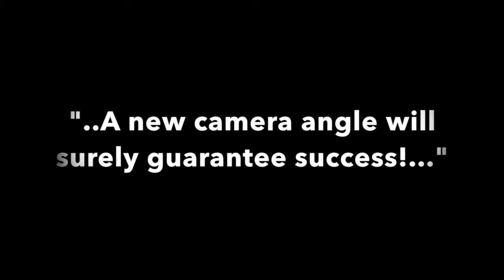Failosophy: Episode One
AKA "the process"